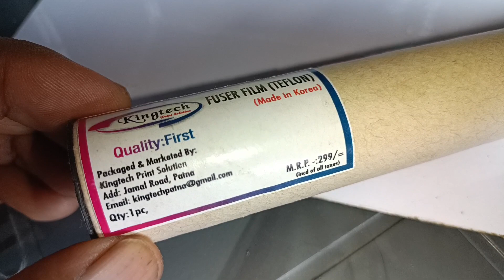Silicon oil ka daam |Price of Silicion Oil | Best Silicion oil For printer |Silicone oil for printer